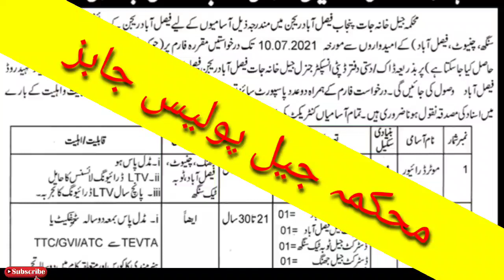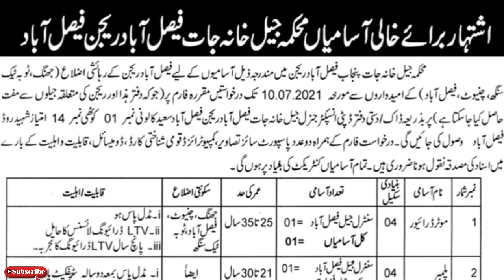Jail police department Punjab leatest jobs June 2021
jail police annonce leatest jobs for only fasilabad region so male female both can apply age 18 to 30 year